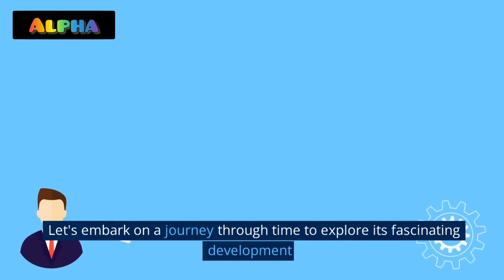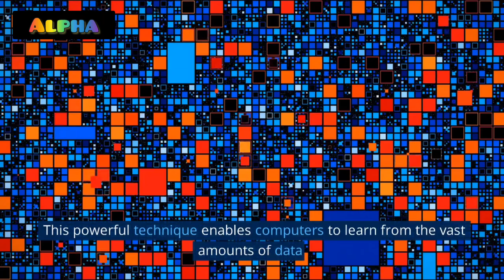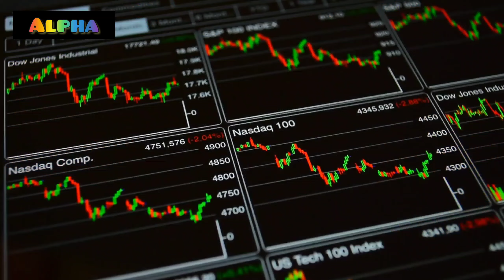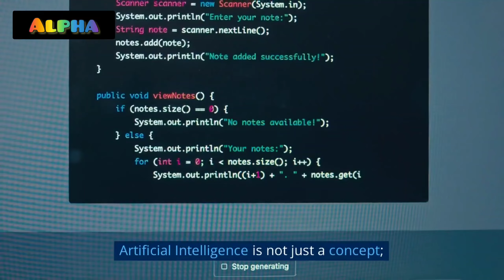The Story of Artificial Intelligence (A.I.)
Title: Exploring the Boundaries of Artificial Intelligence

Description:
Dive into the fascinating world of Artificial Intelligence (AI) with our latest video! Join us on a journey as we unravel the mysteries and potential of AI technology. 🤖

🔍 Key Points:
- Understanding the basics of AI
- Exploring cutting-edge advancements
- Impact of AI on industries and society
- Ethical considerations and dilemmas

❓ Questions to Consider:
- How does AI technology work?
- What are the practical applications of AI in our daily lives?
- How is AI transforming industries like healthcare, finance, and transportation?
- What ethical concerns arise with the increasing use of AI?

Whether you're a tech enthusiast or just curious about the future of technology, this video is sure to spark your interest and leave you pondering the limitless possibilities of AI. Don't miss out on this thought-provoking exploration – hit play now and join the conversation on the future of AI!